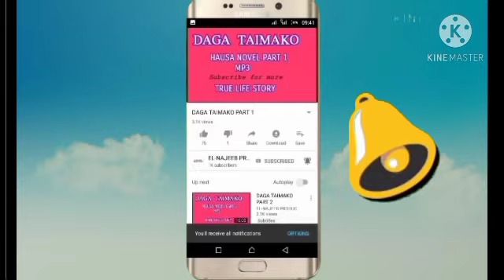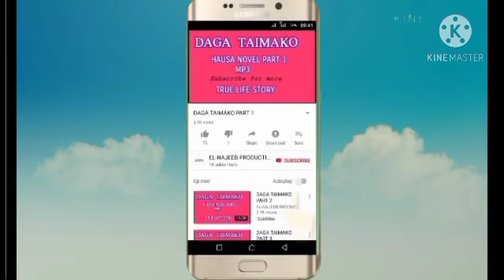Tsatuba Littafi Na Uku Part 1